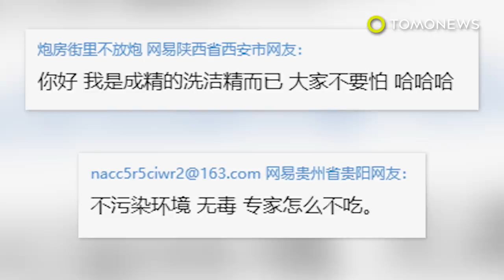Manholes in China spew mysterious white foam - TomoNews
XI'AN, CHINA — Streets in Xi'an China were flooded with a mysterious foam that didn't seem to stop spewing out of manholes, leaving people perplexed and disgusted, reports  China news site The Paper.

SOURCES:
The Paper, NetEase